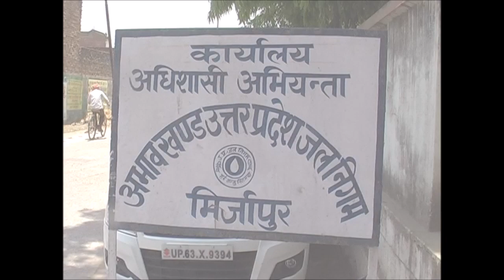[MIRZAPUR NEWS]शुद्ध गंगाजल सभी के घरो में पहुंचाने के लिए काम शुरू -MIRZAPUR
अमृत योजना के तहत मिर्जापुर वासियों को भी जल्द  शुद्ध गंगा जल  मिलने लगेगा |योजना के मुताबिक मिर्जापुर पुतलीघर के पास स्थित जानवी होटल के पीछे बड़े व्यापक तरीके से अमृत योजना के तहत टैंक मशीनों आदि के कार्यों का काम शुरू हो गया है |गंगा नदी से जल लेकर शुद्ध कर पीने योग्य किया जाएगा उसके बाद शहर के तमाम जगहों पर पाइप की मदद से लोगों के घरों तक स्वच्छ जल पहुंचाने की योजना है |उत्तरप्रदेश के मिर्ज़ापुर के  नारघाट ,पक्के घाट के समीप गंगा नदी के तटों पर तेजी से कार्य प्रगति पर देखा जा सकता है।